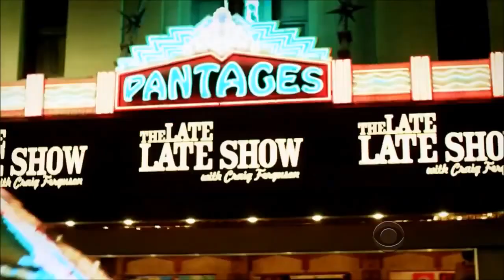Craig Ferguson HD Ricky Gervais, Lauren Cohan [March 12, 2014]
The Late Late Show with Craig Ferguson HD 2014312
The Late Late Show with Craig Ferguson HD 2014123
The Late Late Show with Craig Ferguson HD 1232014
The Late Late Show with Craig Ferguson HD 3122014
The Late Late Show with Craig Ferguson HD 2014/3/12
The Late Late Show with Craig Ferguson HD 2014/12/3
The Late Late Show with Craig Ferguson HD 12/3/2014
The Late Late Show with Craig Ferguson HD 3/12/2014